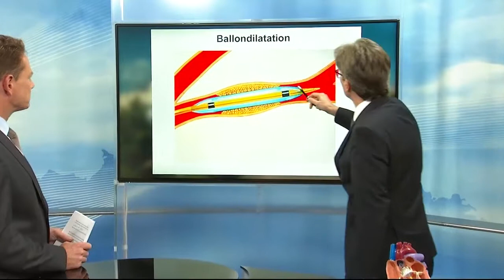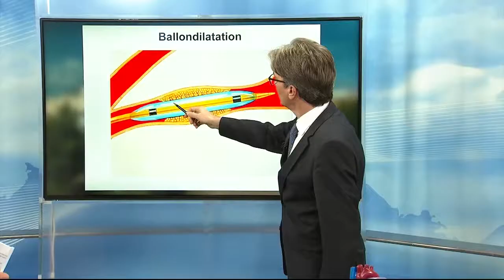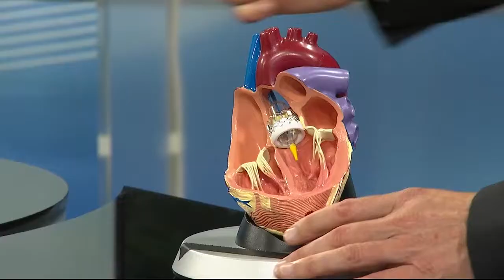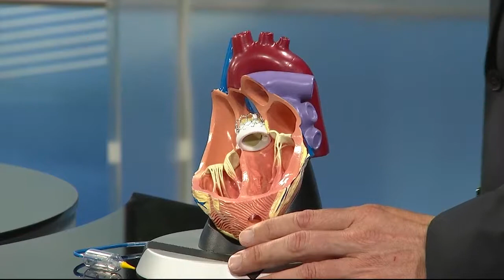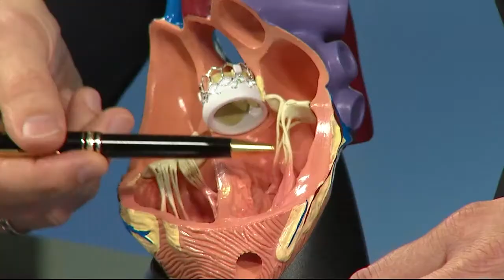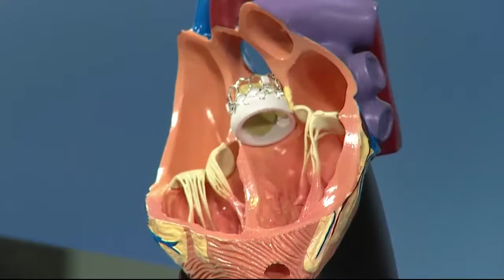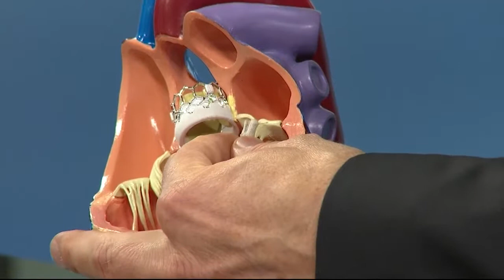Was ist interventionelle Kardiologie? - TVA Gesundheitsforum mit Chefarzt Prof. Dr. Andreas Luchner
Prof. Dr. Andreas Luchner, Chefarzt der Klinik für Kardiologie am Krankenhaus der Barmherzigen Brüder Regensburg, erklärt den Begriff „Interventionelle Kardiologie“. Mit Hilfe minimal-invasiver Katheter-Techniken können damit Herzinfarkte und  Herzklappenerkrankungen heute sehr erfolgreich behandelt werden.